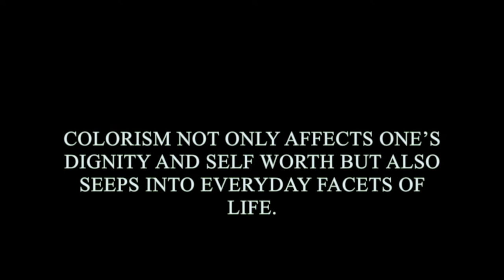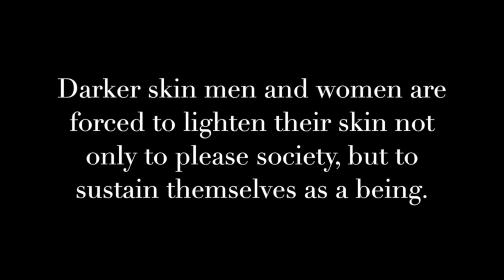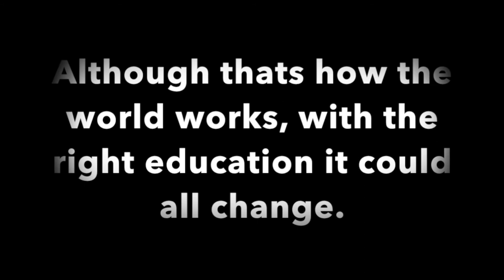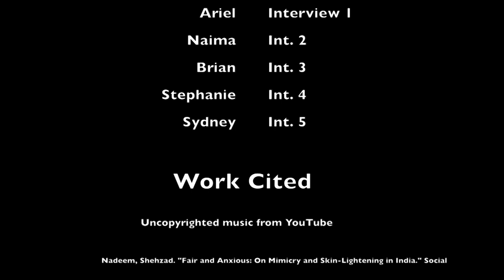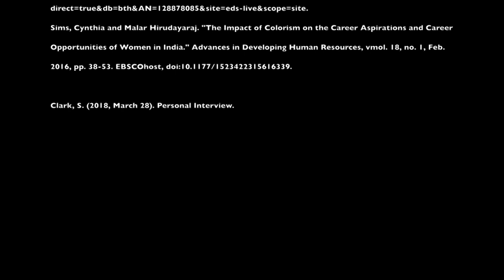Colorism Documentary - North Springs AP Lang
Documentary on colorism for AP language & composition class at North Spring High School.

Credit to:

Marquis
Lei
Angel
Jealen